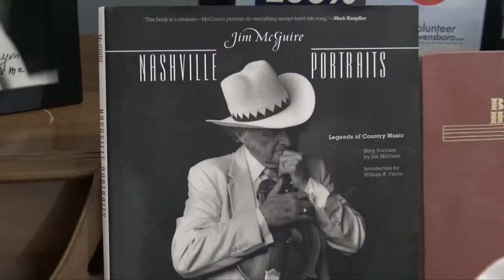Mackenzie Bell - Angel Wing Waltz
Mackenzie Bell, twelve year old Kentucky fiddle player makes music video of her first original song, Angel Wing Waltz.